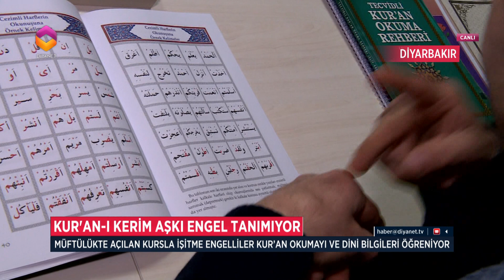Kur'an-ı Kerim Aşkı Engel Tanımıyor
Diyarbakır Müftülüğü işitme engelli vatandaşların doğru dini bilgiyi en iyi şekilde öğrenmesi için önemli bir projeye imza attı. Diyarbakır Müftülüğü’nce açılan kursta yaşları 14 ile 35 arasında değişen işitme engellilere Kur'an-ı Kerim öğretiliyor.